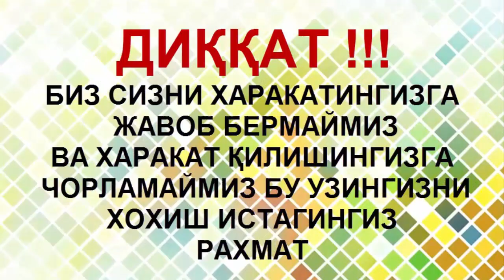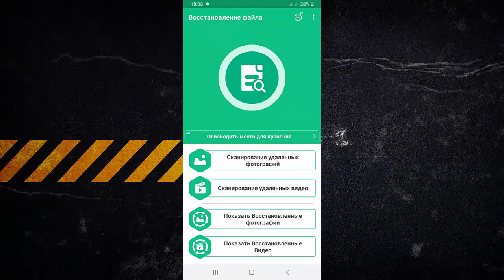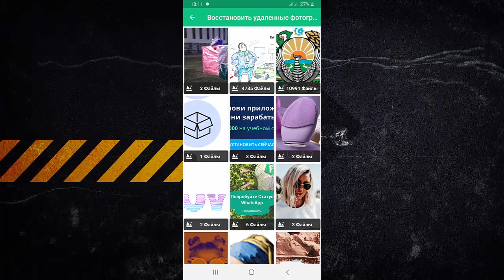Учиб кетган Расм Видеони тиклаш